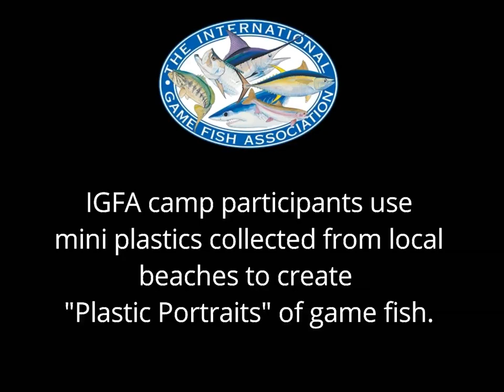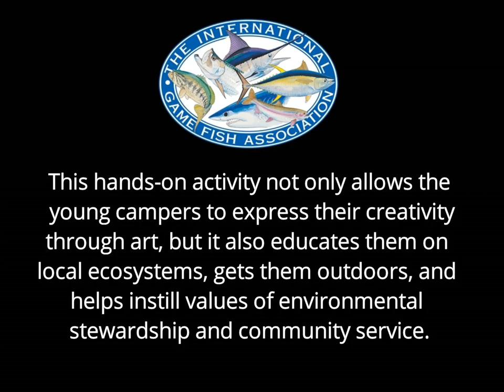IGFA Plastic Portraits Project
IGFA is extremely proud of its entire Education team. The massive amounts of plastic collected by our team and the children attending our many estuary and beach cleanup programs is being recycled, and the small broken pieces of plastic are being used to make beautiful creations of marine art. This is all part of our partners at Costa Sunglasses' vision for all of us to step up big-time and create a movement toward kicking plastic. As fishermen, we’re always on the water and in a unique position to do more to better the environment. The oceans are our backyard, our playground, and the next time you are outside take a moment to remove any plastic you might see floating on the water or littering the shoreline.